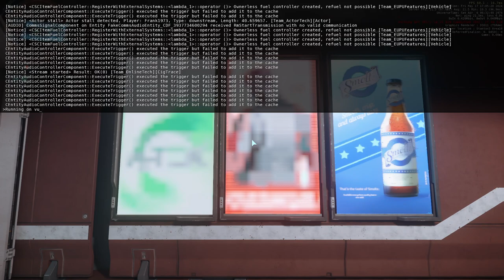On my way to Invictus Launch week 2954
On my way to the convention, I thought I had selected the vulcan renderer but I guess not?

I'm kinda loving the new minimap!